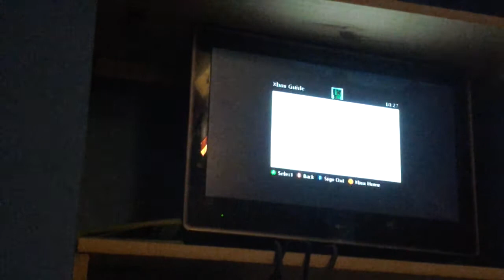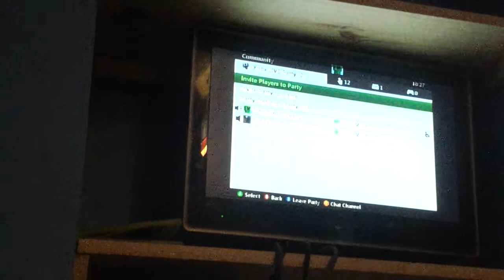Doubtlessocean2 minecraft prt1